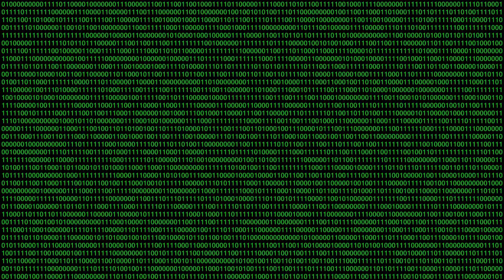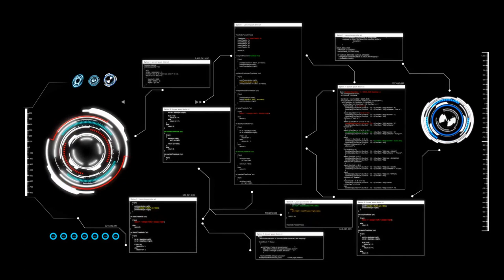Futuristic Motion Backgrounds